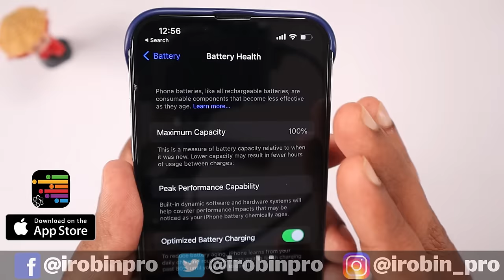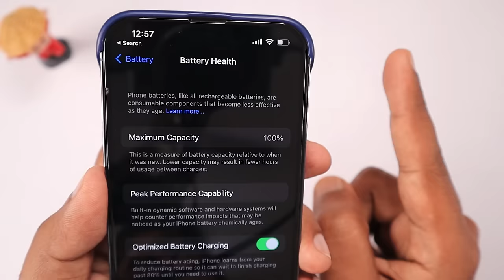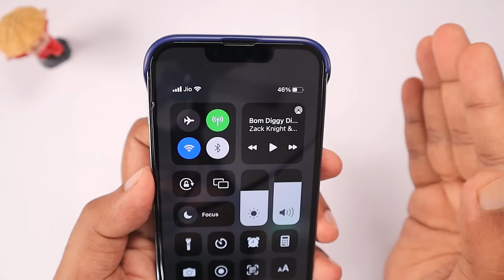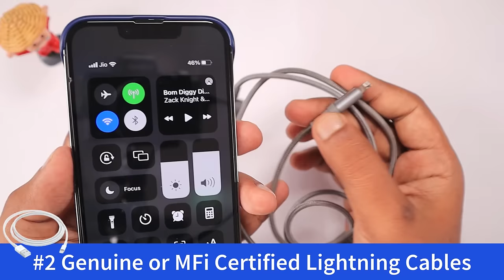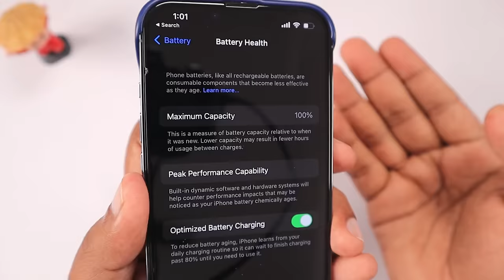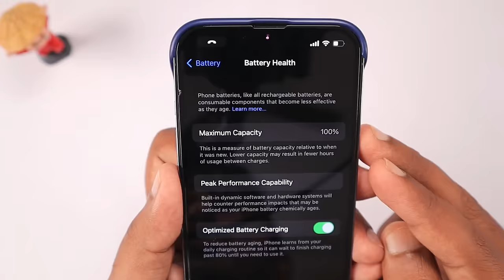How to MAINTAIN iPhone BATTERY HEALTH? 🔥 இந்த 2 Tips போதும்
Got your New iPhone? Worried about iPhone Battery Health Drain? How to Maintain iPhone Battery Health? & How to increase iphone battery health? these are the questions that so many iPhone users get. Since iPhone 7, I am following these 2 simple to follow tips, and sharing them in this Episode with you.

Enjoy using your New iPhone.

Amazon Basics MFi Lightning Cables ₹749 onwards

Apple Watch BATTERY HEALTH Tips 🔥 Good Battery Life எப்படி Maintain பண்ணுவது?